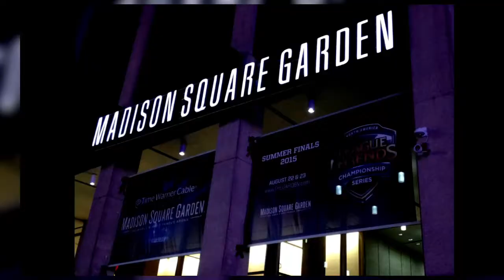THEFINALFADE.COM|FANTASY BOXING TOURNAMENT (5of16) DIEGO “CHICO” CORRALS VS SUGAR RAY ROBINSON🚒